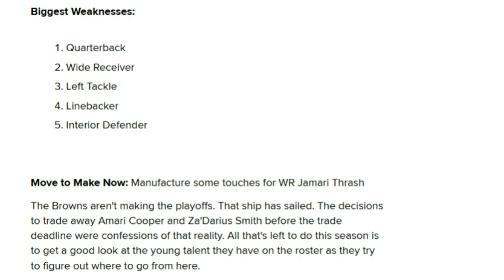The Biggest Needs the Browns Need to Address Following the 2024 NFL Season - Sports4CLE, 11/11/24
Dave Bacon and Casey Kinnamon discuss the biggest needs on the Browns' roster that they need to address following the season.